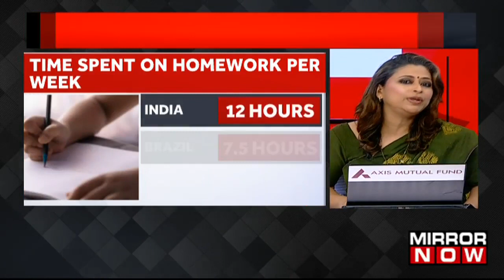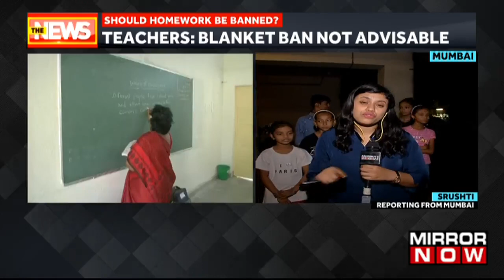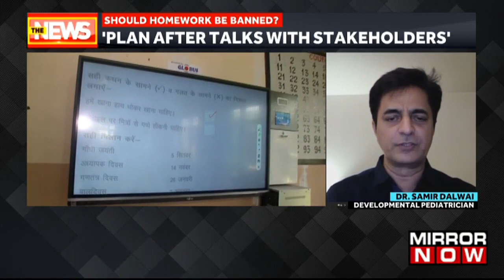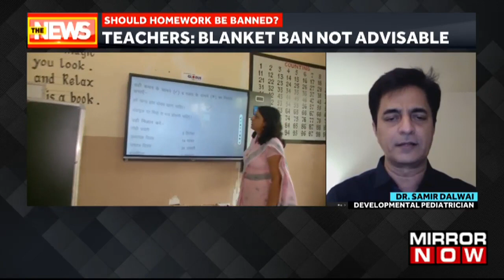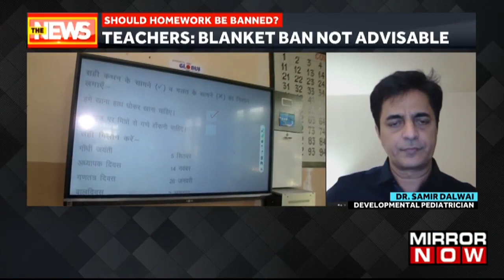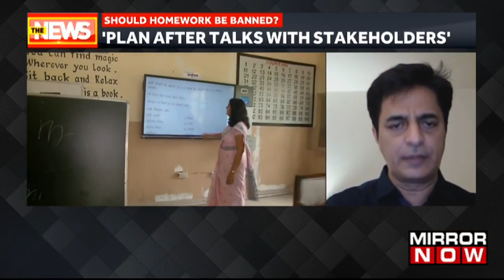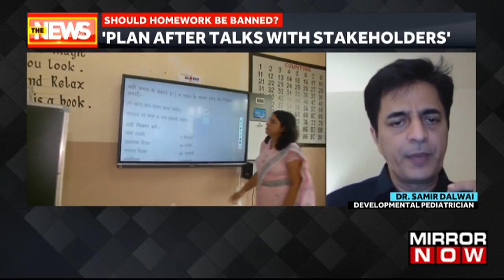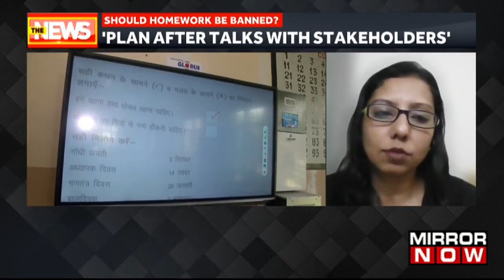Maharashtra Minister Proposes 'No Homework In Schools' | What Teachers, Students Have To Say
Maharashtra school and education minister Deepak Kesarkar has proposed a ban on homework in the school. He said instead of giving homework and burdining students , teachers should take the responsibility of students learning. However some of the teachers have expressed their disagreement with the minister stating that a complete ban on homework is not advisable and can be harmful for children. In our special discussion Afrida Rehman Ali spoke to our guests Dr Sameer Dalwai, Pediatrician, Director of New Horizon, Health And Research Foundation, said that large numbers of the school have a write and learn system. It's to get written, learn and get marks.Are we talking in terms of the education process or just written, learning process?
Urvashi Makhija, Vice Principal, Billabong High International School said that I feel that homework should totally be done away with. Whatever is taught in the school needs to be reinforced with homework but it should not overburden the child. We were also joined by Advocate Anubha Srivastava, President India Wide Parents Association.